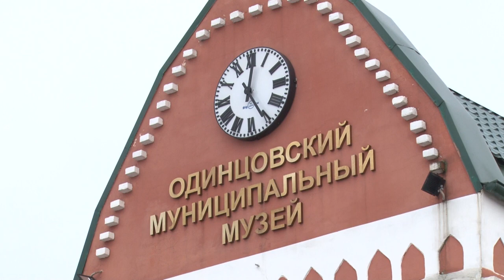«И помнит мир спасённый…»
В Одинцовском краеведческом музее состоялось онлайн-открытие выставки «И помнит мир спасенный…». Авторы работ – воспитанники клуба «Изумрудный город».